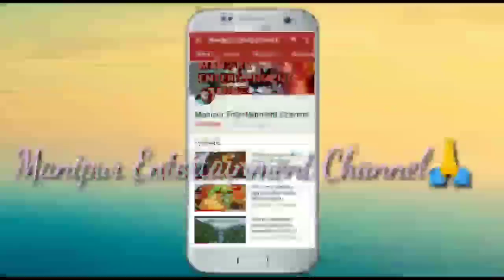Chuu makhong/Real horror story/Asengba wari